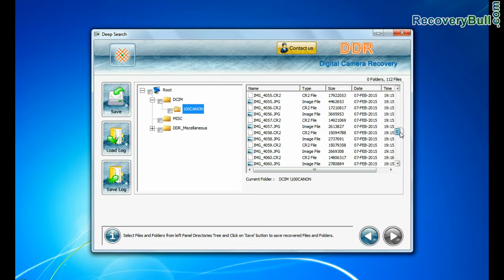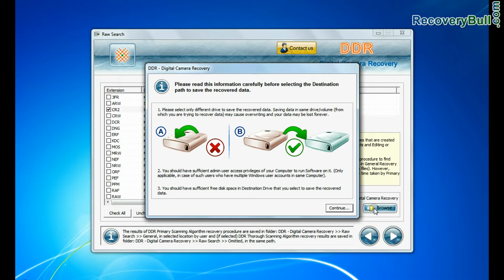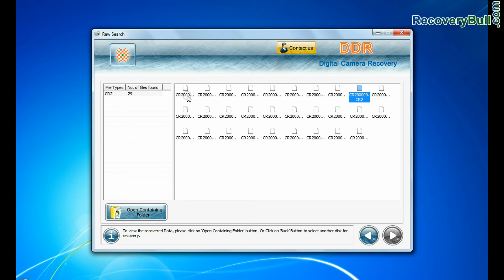Deleted photos and video recover from DSLR Digital Camera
DDR Digital Camera Data Recovery Application retrieves corrupted files and data from all types’ digicam storage media. Software has different searching techniques to scan and retrieve overall data without affecting actual content. In this video you’ll find out step by step procedure DSLR Digital Camera Data Recovery.